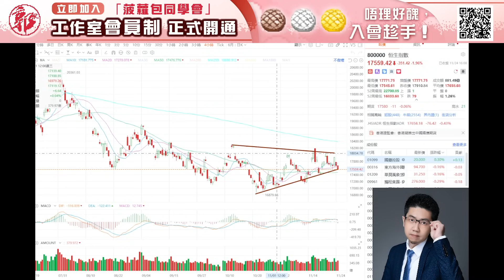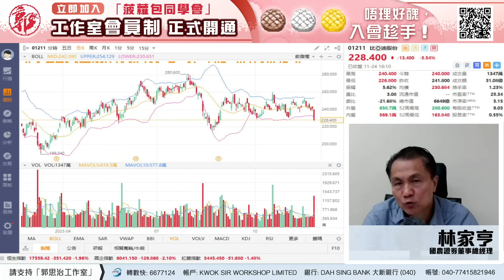【財經快閃講】下週展望《郭家耀 連敬涵 李澤銘 鍾俊鏘 黃敏碩 張智威 林家亨》2023-11-25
00:00 李澤銘 紅蟻資本投資經理
05:43 連敬涵 香港股票分析師協會理事
10:43 張智威 信誠證券聯席董事
14:16 鍾俊鏘 獨立股評人
19:42 林sir 林家亨 國農證券董事總經理
21:57 郭家耀 匯盈國際資產管理董事總經
25:06 黃敏碩 註冊財務策劃師協會會長

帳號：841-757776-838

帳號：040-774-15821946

👍🏻讚好Facebook 專頁：
♥️郭思治工作室：
🌎追蹤Instagram：
💪🏻股壇大隻佬－郭sir 郭思治 Kwok.sir：